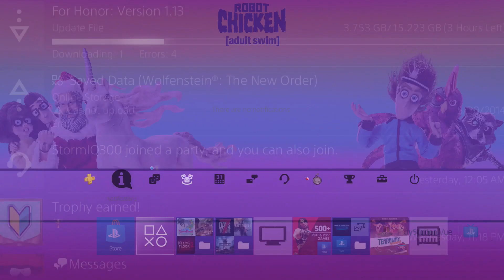Horizon Zero Dawn (PS4 WALKTHROUGH/GAMEPLAY) - Part 46 (The Edge of the Grave-Hoard)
Horizon Zero Dawn is an action role-playing video game developed by Guerrilla Games and published by Sony Interactive Entertainment for the PlayStation 4. The game was released worldwide in 2017.

The plot revolves around Aloy, a hunter and archer living in a world overrun by robots. Having been cloistered her whole life, she sets out to discover the dangers that kept her sheltered. The character makes use of ranged, melee weapons and stealth tactics to combat the mechanized creatures, whose remains can also be looted for resources. A skill tree facilitates gameplay improvements. The game features an open world environment for Aloy to explore, divided into tribes that hold side quests to undertake while the main story guides her throughout the whole world.

Development began in 2011. Mathijs de Jonge, the game's director, considered it "the most risky" idea of those that were pitched. The concept explores the contrast between the beauty and danger of the game's setting. Guerrilla Games emphasises trial and error as the basis for playing the game, choosing not to implement a tutorial. The game engine, Decima, was previously engineered for Killzone Shadow Fall and altered for Horizon Zero Dawn, the first intellectual property (IP) developed by Guerrilla Games since Killzone in 2004, and also the studio's first attempt at developing a role-playing game.